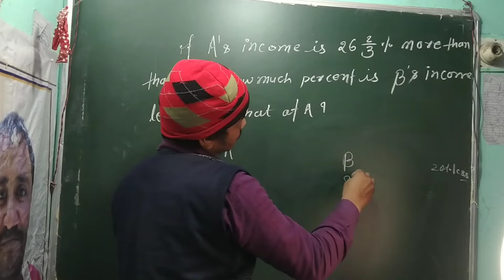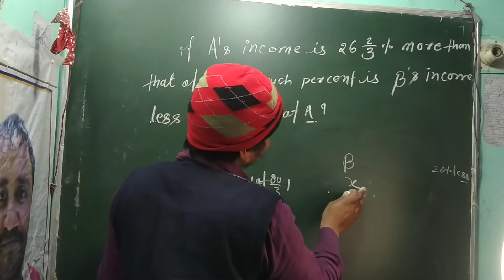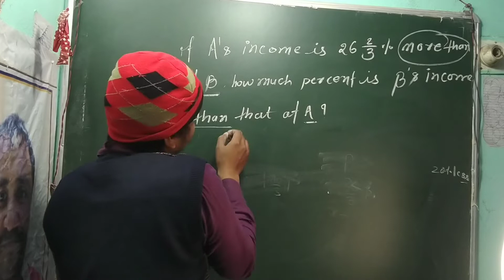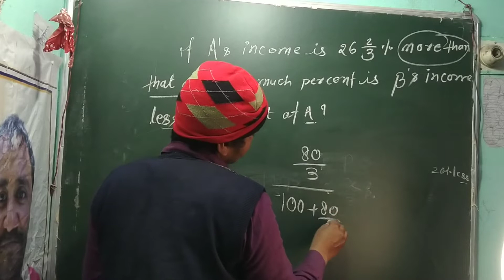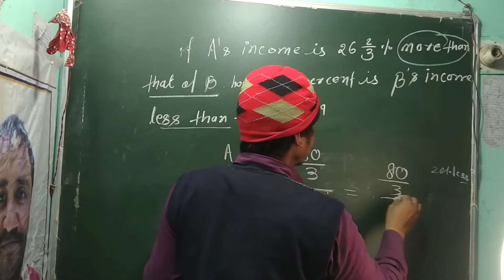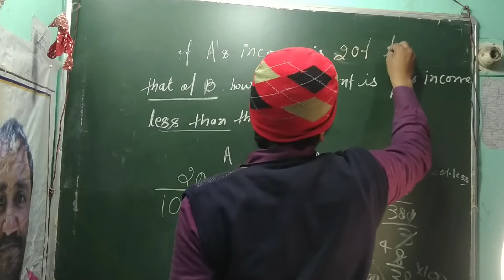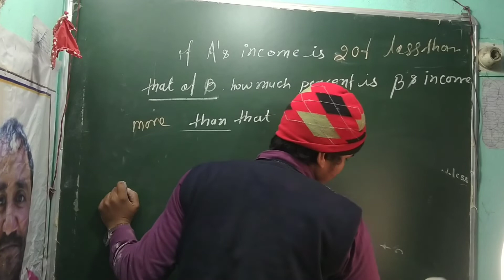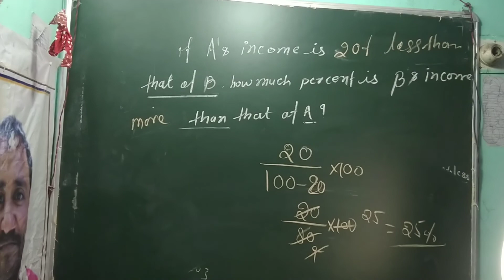percentage||प्रतिशत||SSC GD||UPTET||CTET||SSC CGL||ssc CPO||NTPC group D||RRB Group D maths short